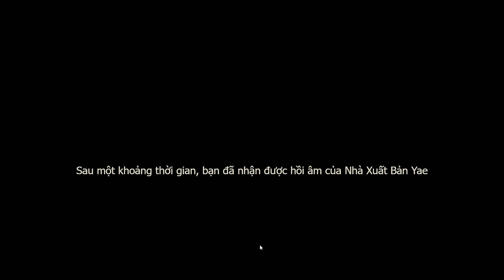genshin lmpact nhận 120 nguyên thạch trong web event "Giai Thoại Bách Quỷ"